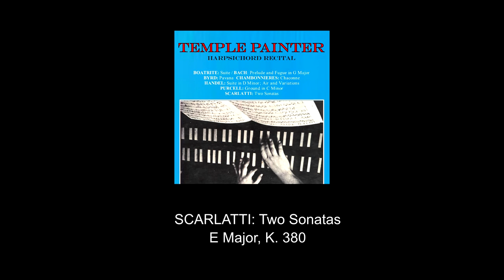Harpsichord Recital SCARLATTI Two Sonatas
From the Atria LP:  Temple Painter, Harpsichord Recital

TWO SONATAS… ..D. SCARLATTI (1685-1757)

In 1729 Domenico Scarlatti was invited by the Spanish court to become court harpsichordist and music master to the queen.  During the few years between this time and his death in 1757, Scarlatti composed almost six hundred works for the harpsichord.  With astounding fertility of thought and imagination he captured the sounds, sights and excitement of his surroundings.  A plaintive voice, a strumming guitar, a distant echo of drums and horns are recognized easily in the two sonatas recorded here.

Temple Painter (June 14, 1933 – August 6, 2016) was an American harpsichordist and organist.

He was born in 1933 in Pulaski, Virginia.

Temple Painter performed as solo organist with members of the New York Philharmonic at Lincoln Center under Hermann Scherchen, as harpsichord soloist with the Philadelphia Orchestra under Eugene Ormandy, and as solo harpsichordist for the St. Paul Chamber Orchestra. He performed as solo pianist, harpsichordist and organist with the Chamber Orchestra of Philadelphia, and concertized extensively in the United States, Europe and Israel.

His 1962 critically acclaimed recording "Temple Painter-Harpsichord Recital" on the Artia-Parliament label was cited by The New York Times in 1964 as "the most satisfying" of the five harpsichord recordings reviewed that year. He also recorded the harpsichord music of American composer Harold Boatrite and can be heard as harpsichord soloist and continuo player in Handel's "Roman Vespers" recorded by the Philadelphia Singers and the Chamber Orchestra of Philadelphia on RCA Red Seal Records.

Painter was a graduate of the Curtis Institute of Music and the recipient of several honors and awards including the Martha Baird Rockefeller Grant and an honorary Doctorate from the Combs College of Music. In addition, he was a National Arts Associate of the Sigma Alpha IotaInternational Music Fraternity.

He was for 40 years the permanent harpsichordist for the Chamber Orchestra of Philadelphia, and for 45 years the organist at Congregation Adath Jeshurun, Elkins Park, Pennsylvania. Additionally, he was associate professor of music at Haverford College for 13 years, and was lecturer in music at both Immaculata University and Temple University.

Temple Painter's recording of the Two- and Three-part Inventions of Johann Sebastian Bach was unfinished at the time of his death.

He died at Hahnemann University Hospital, Philadelphia, on August 6, 2016, aged 83.

This recording was remastered 1997 from LP by Joe Hannigan at Weston Sound for Temple Painter.